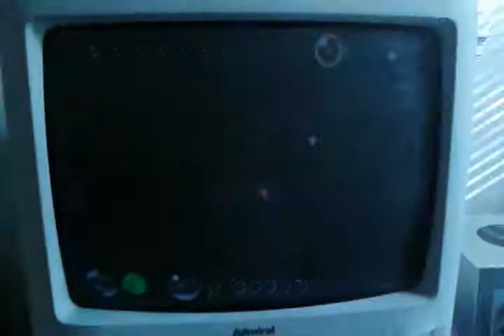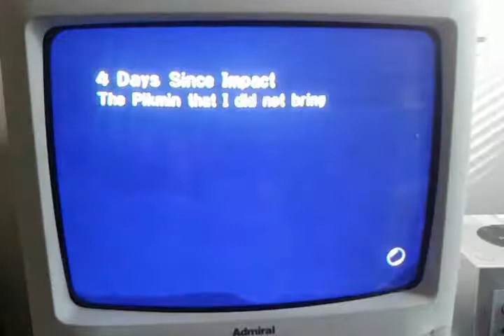PIKMIN - The Forest of Hope: Part 3 - Day 4